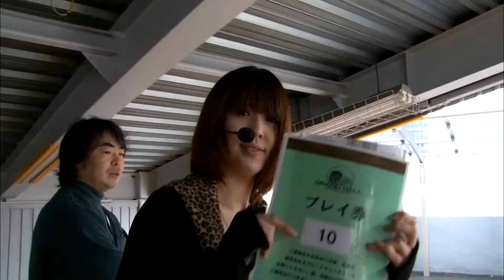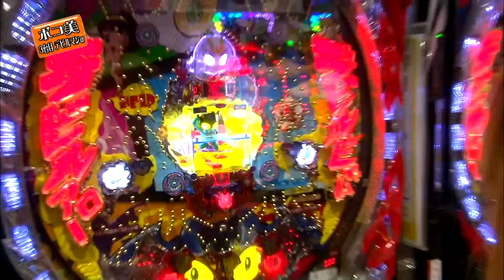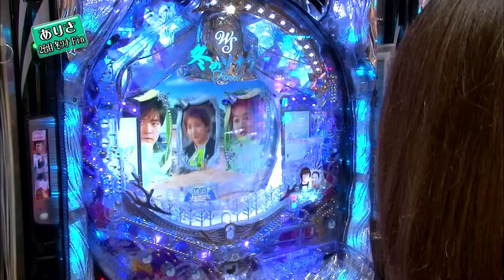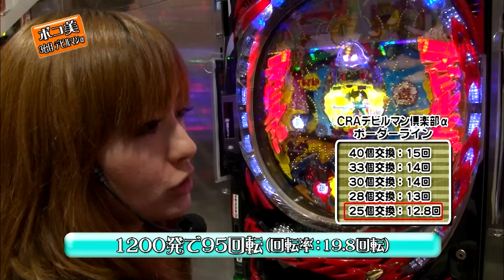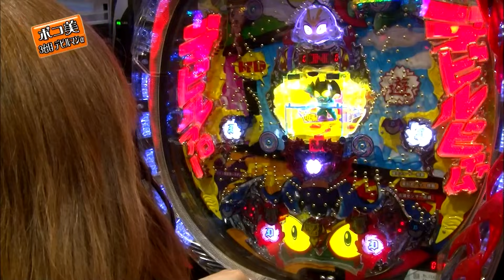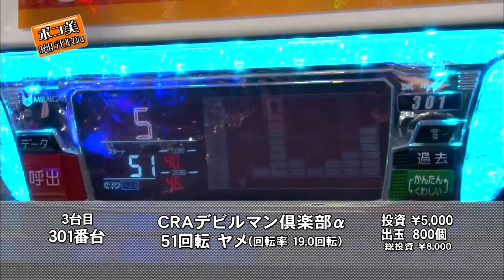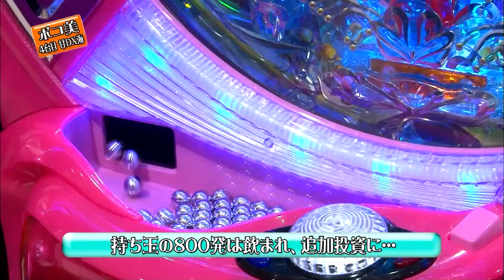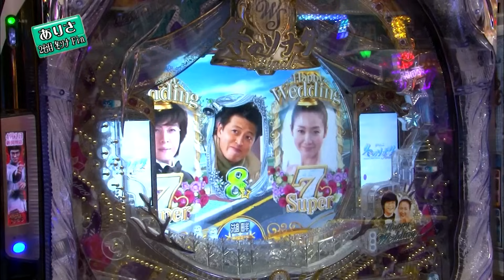【CRぱちんこ冬のソナタFinal】TRAVEL girls 15話【ポコ美】【ありさ】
毎週木曜日は、TRAVEL girls

今回はポコ美＆ありさが実戦！
前回負けてしまい、豪華旅行まで残り約11万円。
勝たなければもう後がない！果たして今回は勝てる野か!?

CR楽園むすめH5-T
CRAデラックス海物語with T-ARA